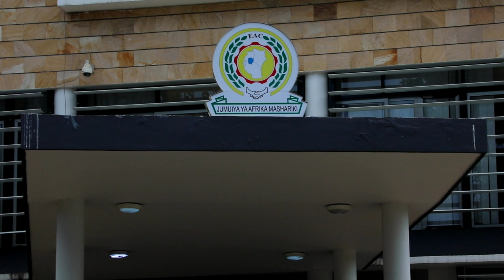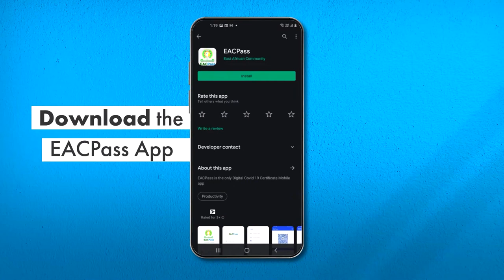The State of the EAC - EAC SG's One Year in Office - A Documentary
The East African Community (EAC) is a regional intergovernmental organisation with a vision of creating a prosperous, competitive, secure, stable and politically united East Africa. The EAC has been ranked as the fastest growing regional economic bloc in Africa.

The regional integration process is in full swing, with progress made in the key pillars of integration: the Customs Union , the Common Market, the Monetary Union and Political Federation

It is now been 1 year since the Secretary General, Hon. (Dr.) Peter Mathuki, took the helm at the East African Community Secretariat. Under his stewardship, the EAC has made notable and significant strides.